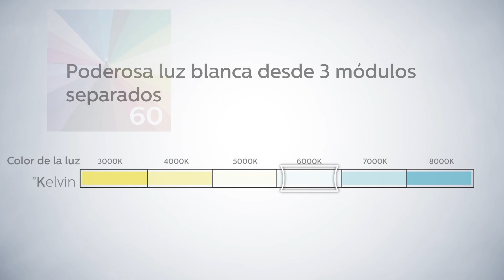Philips Matchline LED - MDLS - 3 módulos multidireccionales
Perfecta para pruebas de color rápidas y trabajos de pintura importantes, la Philips MatchLine MDLS CRI es una luz de trabajo todo en uno. Potente luz blanca de 3 módulos independientes que ofrece un control de la luz de 360° para una comparación de colores más precisa y un acabado superior.